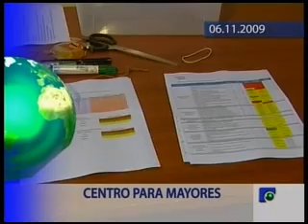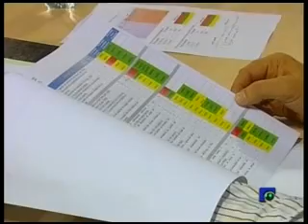INFORMATIVO 06 11 2009 1ª Parte